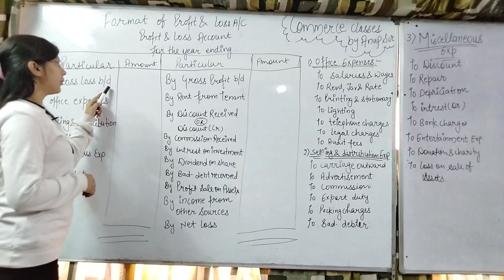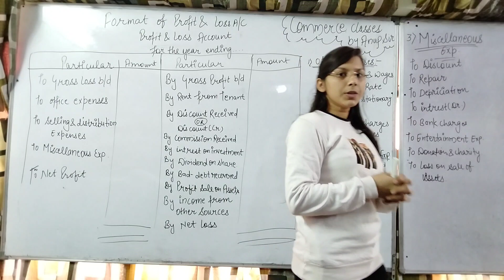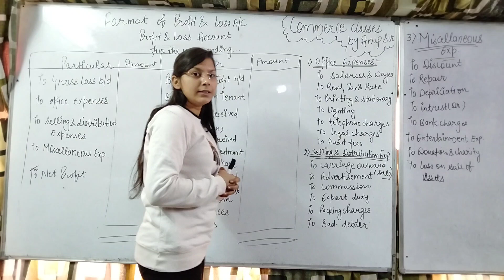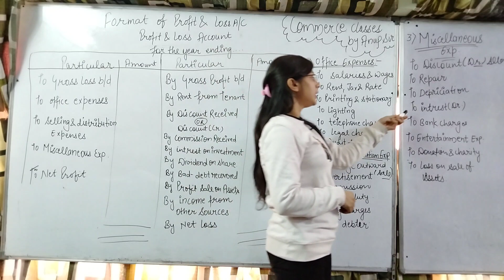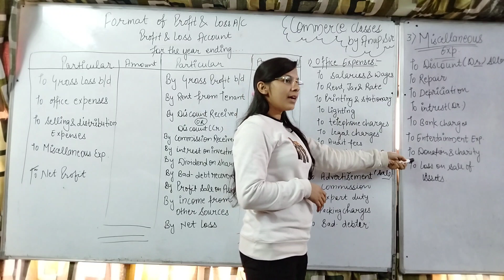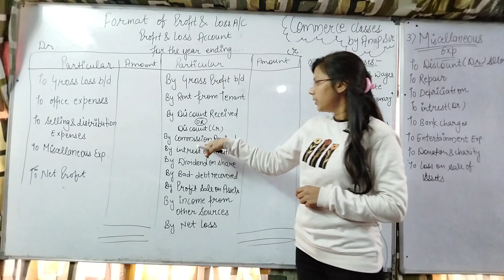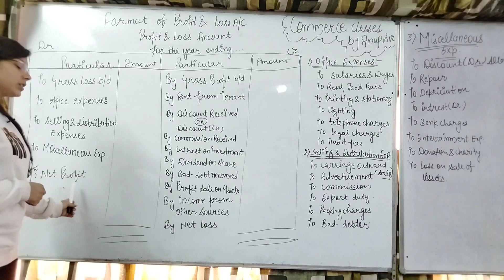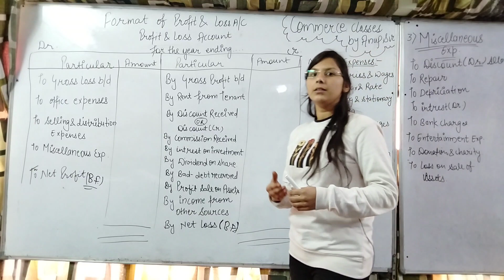Financial Statement|| Profit and loss Account|| Profit and loss Account In Hindi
Profit and Loss Account is a type of financial statement which reflects the outcome of business activities during an accounting period (i.e. Profit or loss). Reported income and expenses are directly related to an organization's are considered to measure the performance in terms of profit & loss.
profit _and _loss _account_ and_ profit_ and_ loss_appropriation_ account
profit and loss account and balance sheet in hindi
profit _and _loss_ account_ me_ kya_ kya_ aata _hai
profit _and _loss_ account _maker